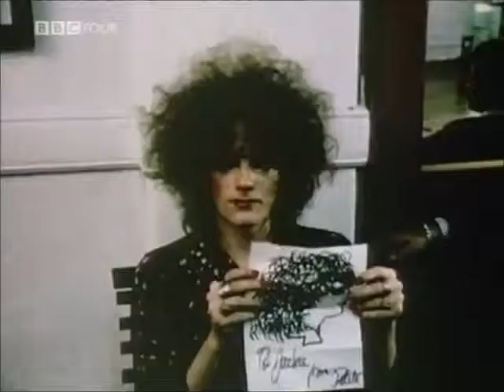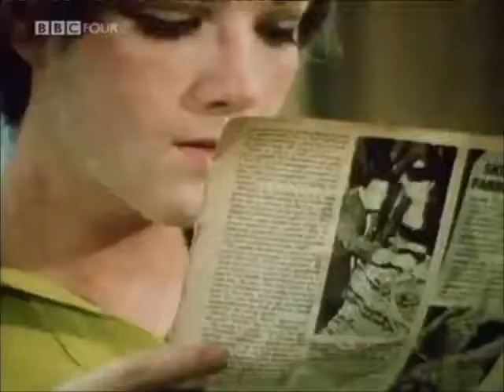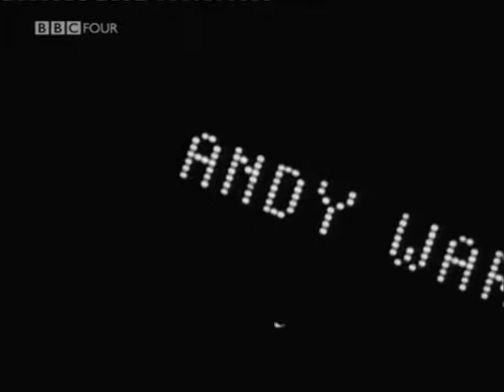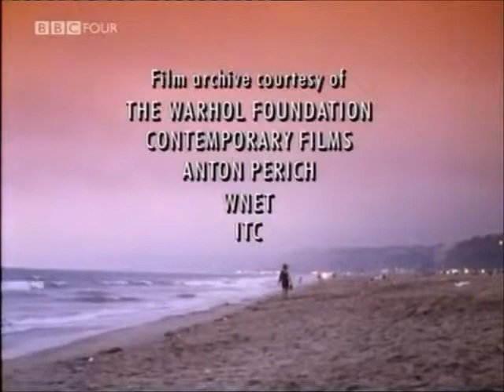Tales of Rock 'N Roll: Walk On the Wild Side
Tells the story behind Lou Reed's song Walk on the Wild Side. The characters named in it were people who frequented Andy Warhol's studio in the late 1960s. Holly Woodlawn and Joe Dallesandro are the only "superstars" who have survived and they are interviewed in the programme. The programme presents a snapshot of a certain moment in the life of New York's underground culture.